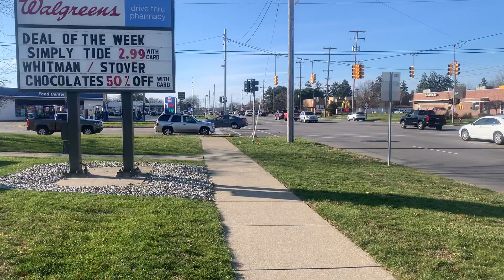Saginaw Township MI Police MEDIC responding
Saginaw Township MI Police Medic responding on State Street.
Call - Unknown.